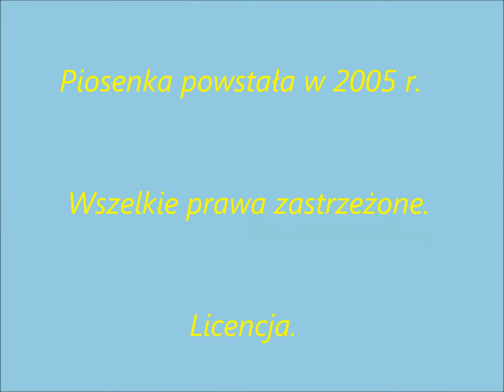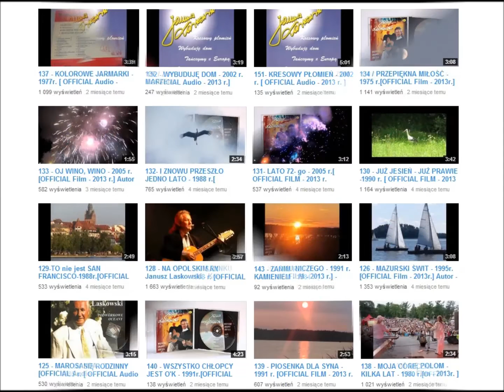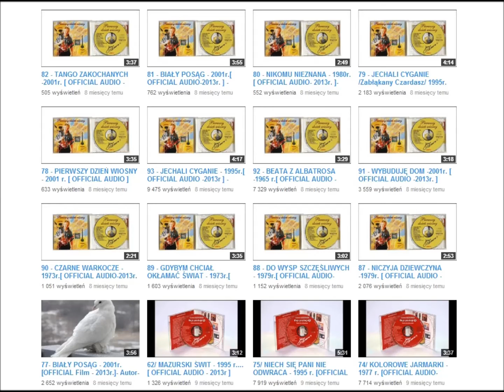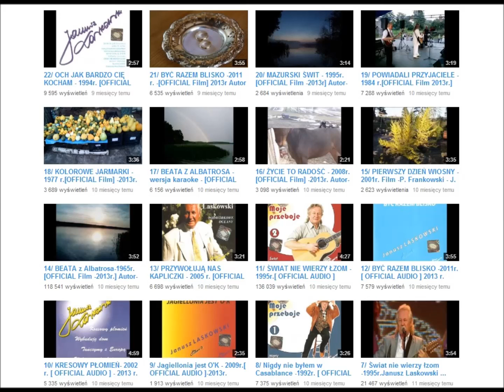358 - CYGANIE GDZIE TWOJE SKRZYPCE - 2005 r.[ OFFICIAL FILM - 2014 r.] Autor - Janusz Laskowski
Słowa: Jadwiga Sumiła